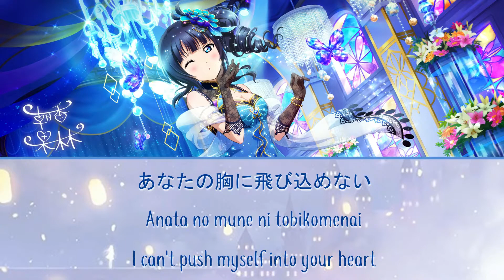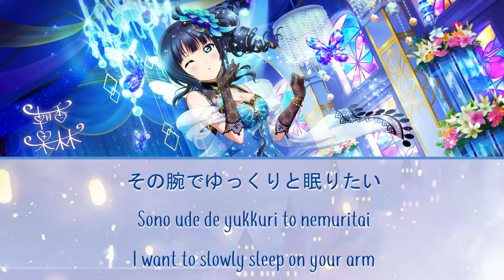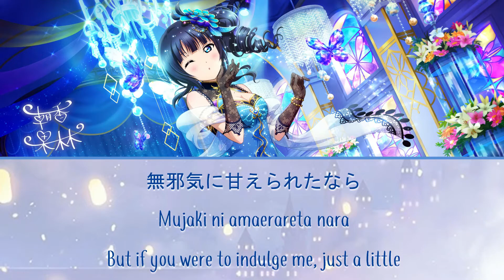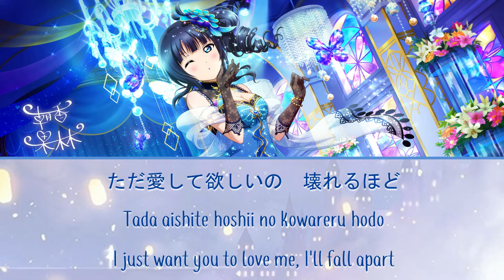Asaka Karin - Wish (Kanji, Romaji, Eng)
🌟Wish is the fourth song on Nijigasaki High School Idol Club's 2nd album Love U my friends. It is sung by Karin Asaka.

🌟 The song is written by BEATNINE
🌟 Composed by Carlos K.
🌟 Arranged by Carlos K. and JOE.
Next Song : Mermaid Festa Vol. 1 / Future Flight
If you have Love Live song to request, you can comment down bellow(～￣▽￣)～